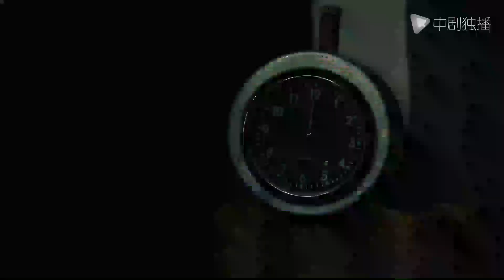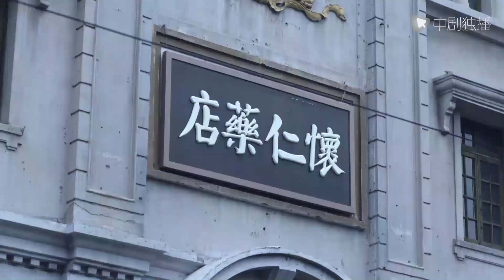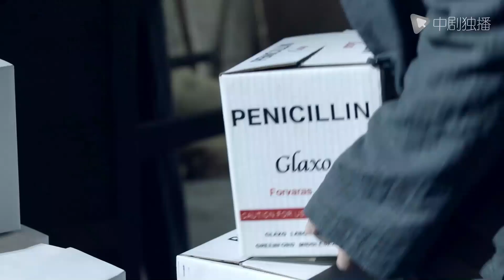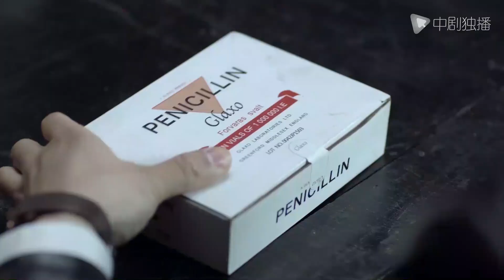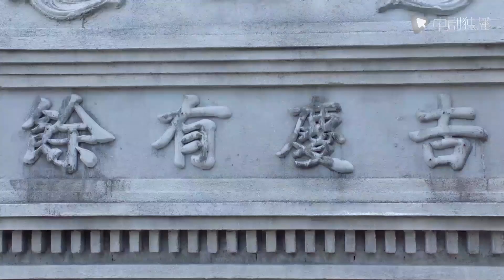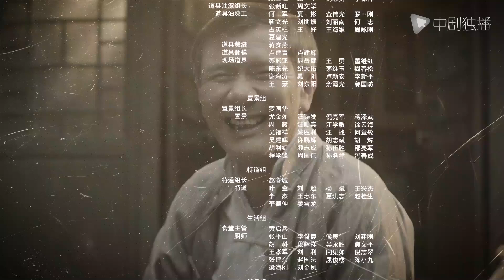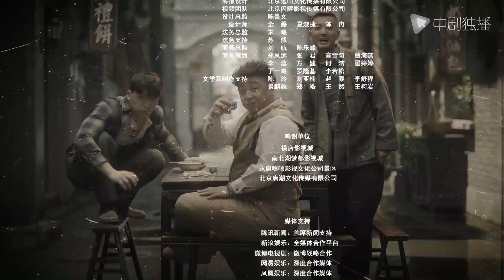惊蛰 31（张若昀、王鸥、孙艺洲、阚清子 领衔主演）